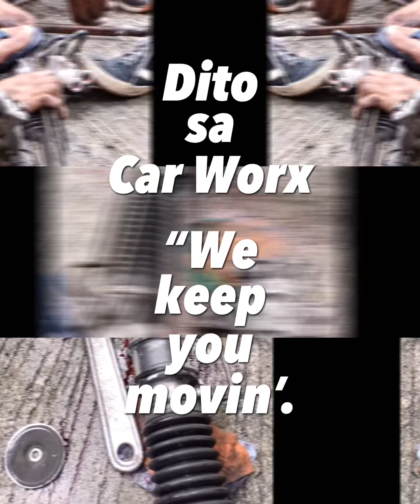Honda Cr-v 2nd Gen Power Steering Leak / Rack and Pinion and PS Pump Check & Repair / Replace 🚘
Short video | Home Service Marilao, Bulacan 📸
Honda Cr-v 2nd Gen Power Steering Leak / Rack and Pinion and Power Steering Pump Check & Repair / Replace 🚘

Maraming salamuch po sa pagtiwala ❤️

📌 Kalampag / Langitngit o Lagutok na Underchassis?
📌 Matigas / May Tagas o Maingay na Manibela?
📌 SAME DAY SERVICE
📌 Bumpy ride / Suspension noise?
📌 Our team is ready to serve ❤️
📌 WE ALSO ACCEPT HOME SERVICE.

Specializes on car under chassis & power steering repair. We have experienced mechanic to attend all your under chassis & power steering repair needs. We provide free check up and estimate. We also offer cheaper price on our services but quality works guaranteed.

Car Worx - Underchassis & Power Steering Specialist
☎️ 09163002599 (Call / Text / Viber / WhatsApp)

Dito sa Car WorX, we keep you movin'.